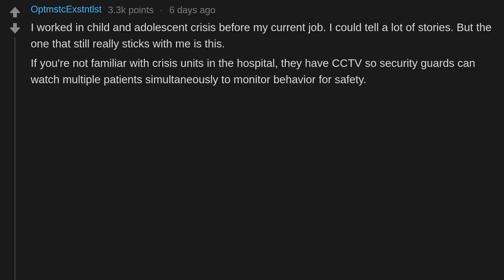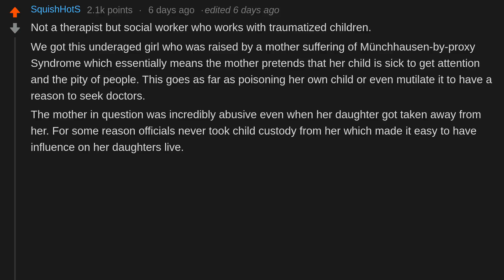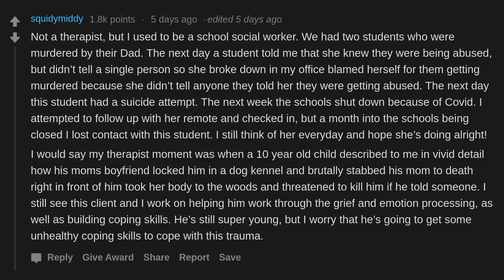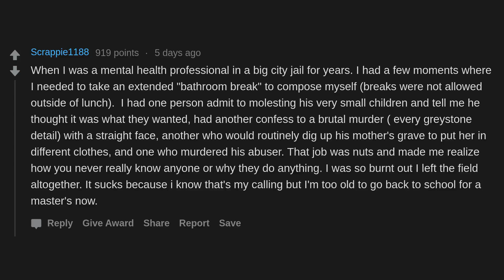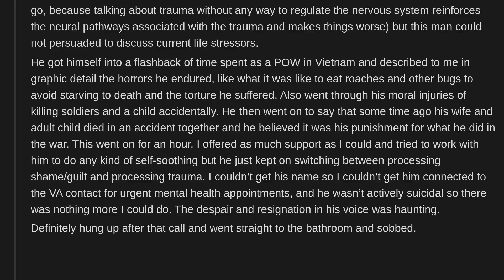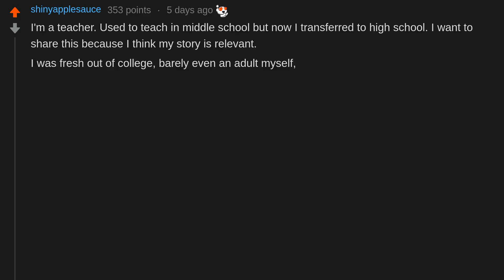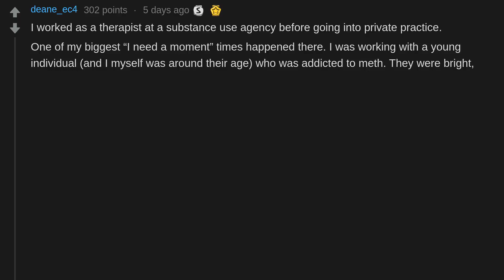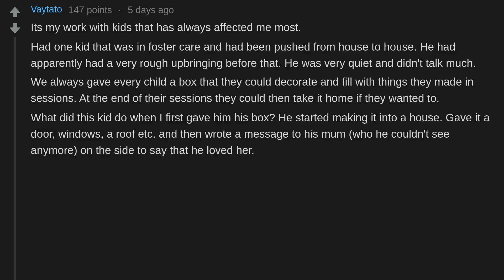Therapists, what has been your most intense session? (r/AskReddit)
Therapists, what has been your most intense session?